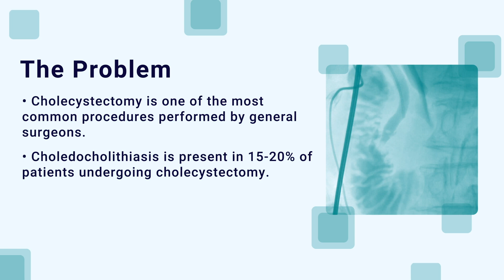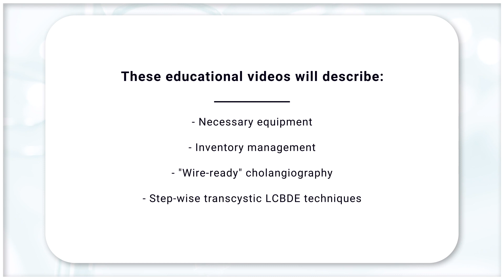Introduction | Laparoscopic Common Bile Duct Tutorial Series: Ep. 1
These educational videos will describe the necessary equipment, methods of managing equipment inventory, and various methods for “wire-ready cholangiography” as a set up to several interventional techniques for transcystic laparoscopic common bile duct exploration.